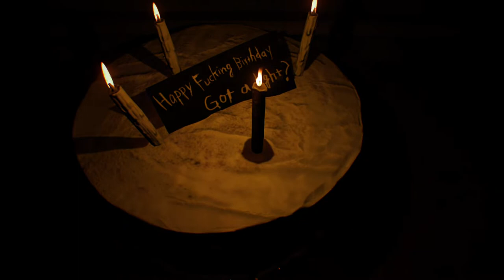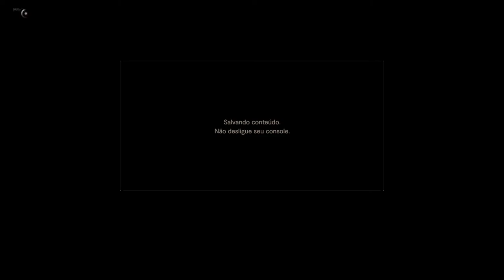RESIDENT EVIL 7: Biohazard - Reencontro On Xbox One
Depois de passar pelo jogo macabro e encontrar o Soro, Ethan liberta Mia e Zoe.